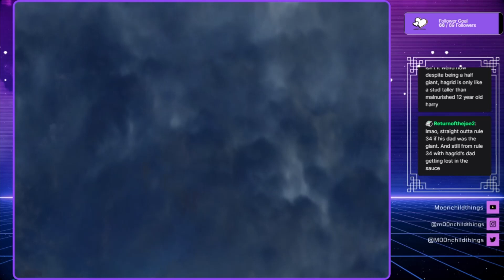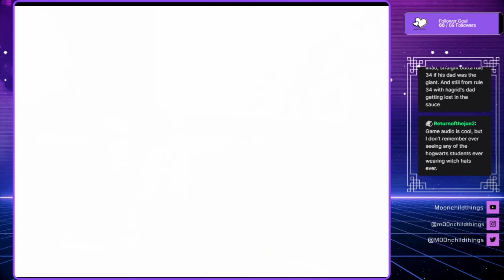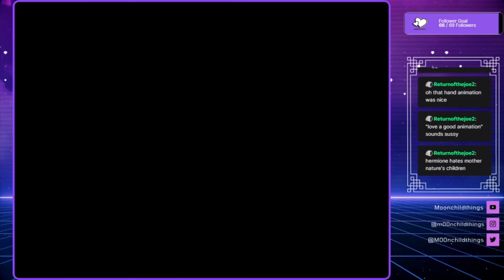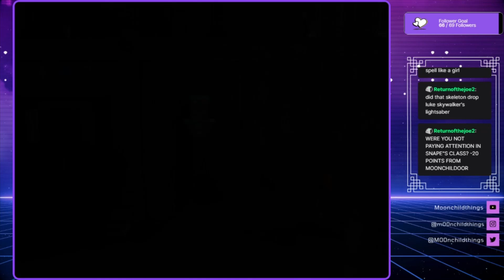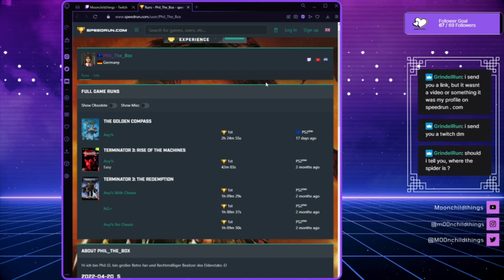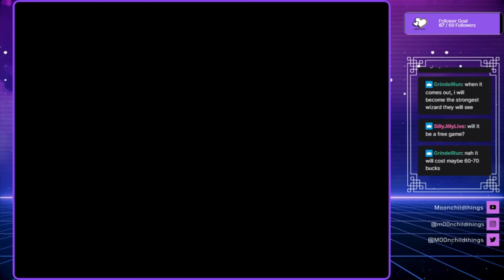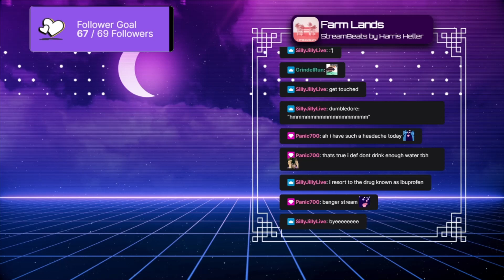You're a wizard 'arry!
My stream from 7/12/22 where I begin playing the Lego Harry Potter series!